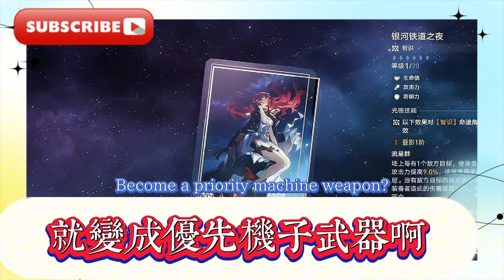【星穹鐵道】翡翠角色攻略!/【Star Dome Railway】Emerald Character Guide!